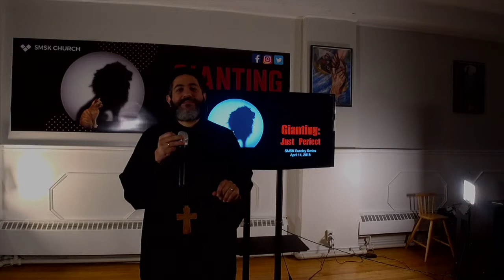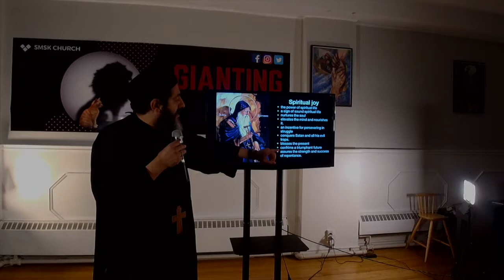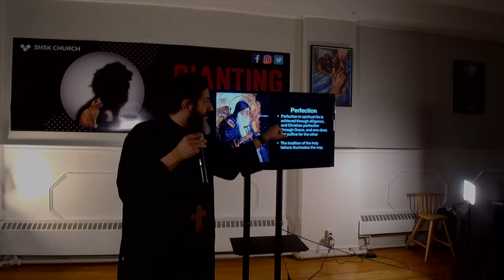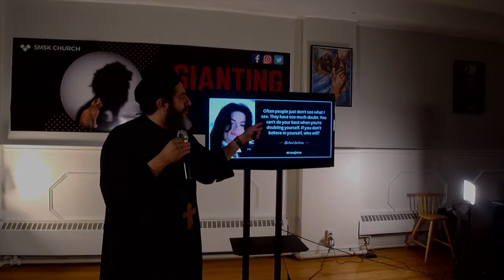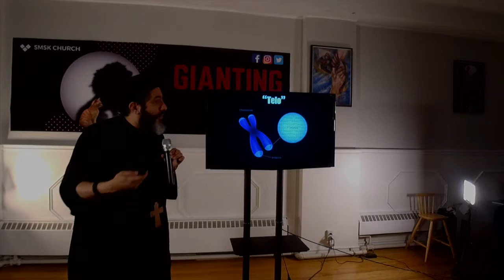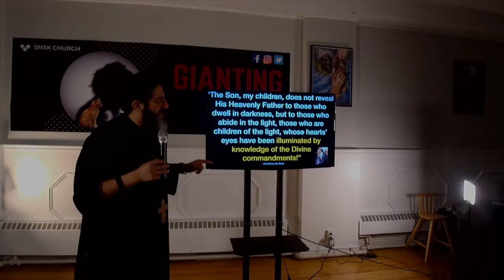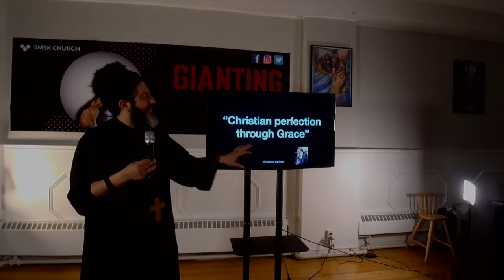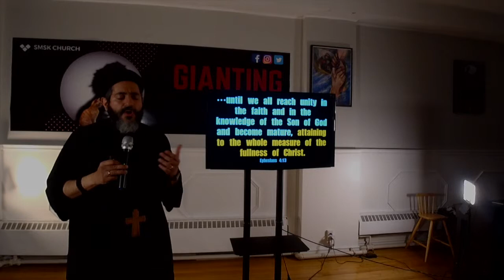Gianting Part 6: Just Perfect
Ever wondered what it must feel like to cross the finish line?
 What does it feel like to win the race of spiritual life?
 St Anthony tells us